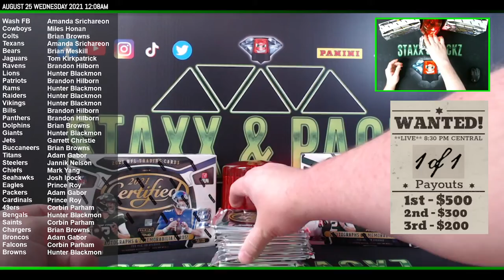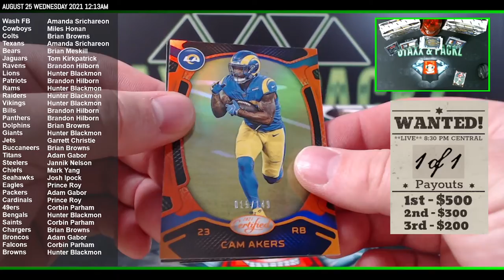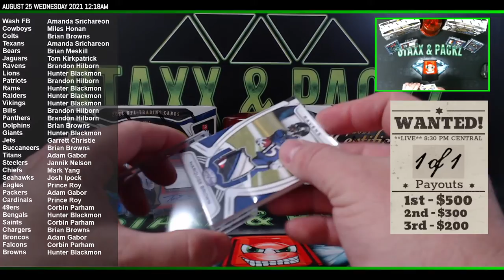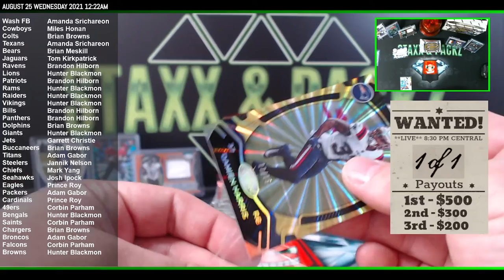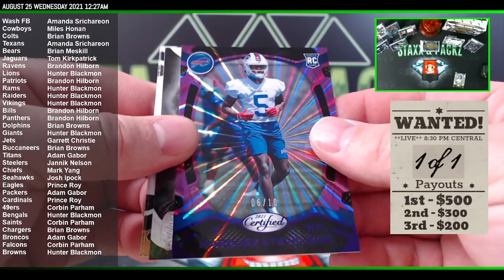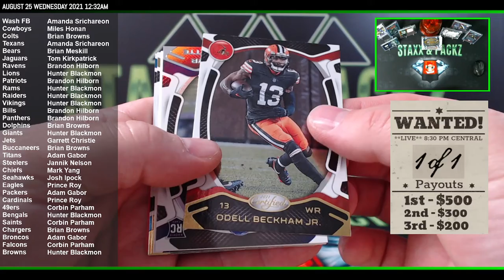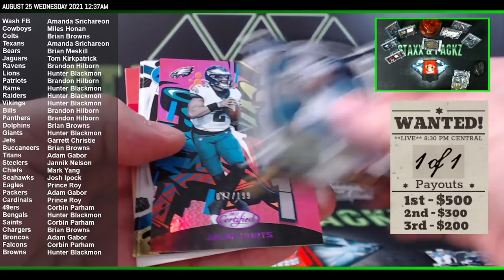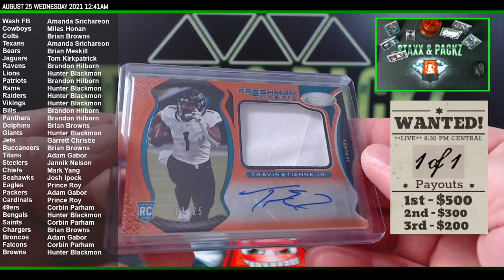1 of 1 Certified Hobby FOTL 2021 Football 3 Box Break Random Teams #2 - Staxx & Packz LLC